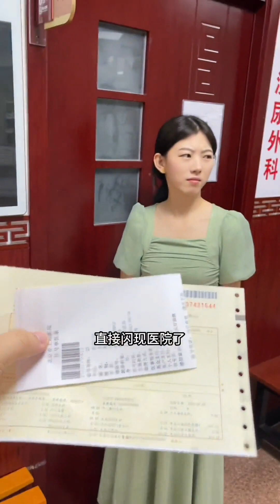在北京下班后的生活，两个人一起下班，一起去超市买菜，一起回家包饺子，虽然中途出了点意外，但是也不影响两个人一起努力生活#记录真实生活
90后情侣的北漂vlog ！
希望我们能从无到有
四季交替 我们还是我们

The Northern Drifting vlog of 90s Couples!
I hope we can grow from scratch
Four seasons alternate, we are still us